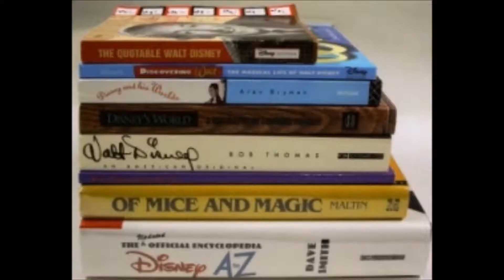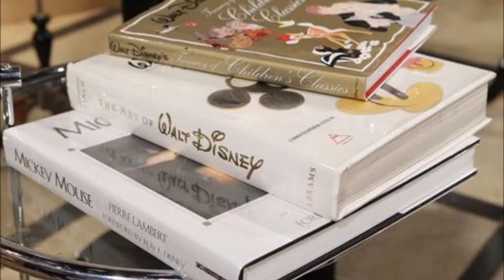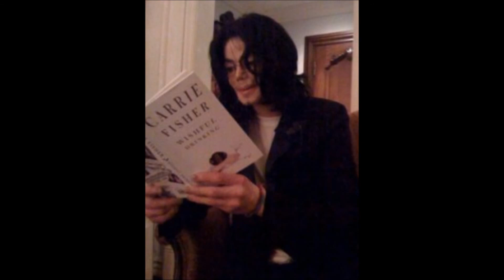Michael Jackson y la Biblioteca espiritual y terapeútica de Neverland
Michael Jackson era un persona culta, su interés por el conocimiento empezaba por su amor por la lectura, llegó a tener una biblioteca de 10.000 libros en Neverland, lo cual revela un perfil desconocido del Rey del Pop. Michael no era solo un cantante y bailarín que gustara solo de tener el reflector de las cámaras en su rostro todo el tiempo, sino que hablamos de un hombre que le gustaba cultivar su mente y lo hacia con literatura variada y de todo tipo, podía ser poesía, relatos de Disney, libros de historia, de superación personal. En fin, Michael era feliz sumergido en el fascinante mundo de la lectura y podía vivir en ese mundo durante horas y horas, porque eran relatos que lo transportaban a otra dimensión.

Michael Jackson dijo: "Me encanta leer. Hay un maravilloso mundo por descubrir en los libros ". Sus primeros lecturas fueorn sobre Fred Astaire, Elvis Presley, Shirley Temple o Sammy Davis Junior. En años posteriores, su lectura se extendió a Steven Spielberg, Alfred Hitchcock, el presidente Reagan, el presidente Roosevelt, Malcolm X y Martin Luther King. Tenía también miles de libros sobre Disney, en particular, sobre Peter Pan.

Licencias Creative Commons / Creative Commons CC0.
Licencias: Dominio Público.